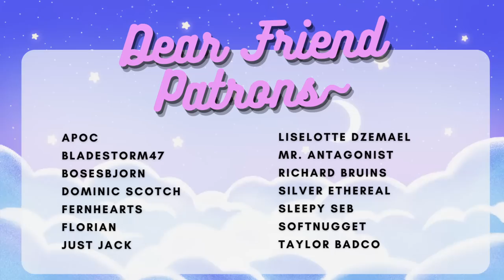Your Rival From an Enemy House Falls for You! [Enemies to Lovers] [F4A] [Preview]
The Empress orders you to work with Lady Dia, a rival of yours from the noble house your family is enemies with! In this ASMR RP, you go from being enemies to lovers~!

A king has died and his succession is in question. The hatred between your families runs deep, but any verdict the two of you reach will be respected; since no one can accuse you of conspiring together.

"Play dumb if you want, but know this. I’m only here because the Empress ordered my father, who ordered me. I don’t care how many stupid grins you flash me, I’m not going to forget who you are. And where you’ve come from."

This story is filled with romantic fantasy magic and has a slow burn. You and Lady Dia are faced with the problem of doing what's right, or doing what is moral. Can the two of you truly fall in love in the midst of court politics, magical interrogations, and the scheming of your families~?

︵‿︵‿୨♡୧‿︵‿︵

♥  WHAT KIND OF ASMR RP IS THIS~? ANY WARNINGS FOR THE ROLEPLAY~?
There is a death mentioned in passing, and since this is enemies to lovers... The listener is threatened and deals with some animosity. There is a lot of distrust, and personal space is disregarded at one point.

There is mind altering and feeling altering magic being used as well~!

This audio RP is intended as sleep aid, (as there is lots of ear to ear softly spoken dialogue, and some binaural whispers). The fantasy background music is soft.

︵‿︵‿୨♡୧‿︵‿︵

♥  WAIT, WHAT DO THE ACRONYMS MEAN~?
This story is an F4A ASMR RP. F4A meaning the audio has a female speaker for all listeners. The ASMR is a softly spoken romance story with background ambiance, set in a fantasy world~! Some of the dialogue is binaural, or ear to ear. And the RP is roleplay~! Thank you for listening, I hope this story I wrote for you works as a great sleep aid~!

♥  IS THIS ASMR~?
That's up to you~! I am personally triggered by softly spoken, imitate dialogue in an audio. (Bonus if it's an audio RP~!) The story is very softly spoken, and I hope it gives you some nice ASMR tingles. And if it doesn't, I hope it helps you relax and fall asleep~

︵‿︵‿୨♡୧‿︵‿︵

︵‿︵‿୨♡୧‿︵‿︵

♥  CREDIT AND THANKS:
Thanks to my beautiful Patrons, who support me so I can continue making softly spoken ASMR roleplay stories!

︵‿︵‿୨♡୧‿︵‿︵

Copyright, in relation to a work, means the sole right to produce or reproduce the work or any substantial part thereof in any material form whatever and includes the sole right to produce, reproduce, perform or publish any translation of the work.

Illegally posting my copyrighted work elsewhere can result in litigation.

If you are the copyright holder of a piece of media in this video that you did not authorize third party vendors to sell for commercial use, please contact me at seludeasmr [at] gmail [dot] com with proof of copyright.